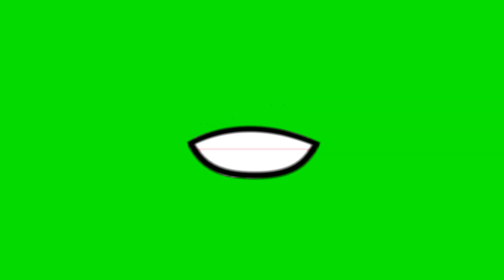Upside down | Lip sync/Green screen | Read desc.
❗❗❗READ PLEASE❗❗❗

Description:

Since I have a lot of time rn, I'm going to make 4 more vids and schedule them because I don't know if I'll be able to post soon and I might not answer you in the comments, you will see this description on the other 4 videos too.

Apps used:
-Live2d
-Premiere Pro (minor sound editing)